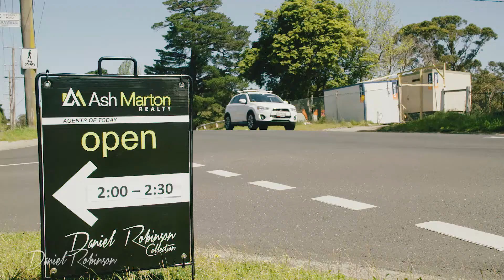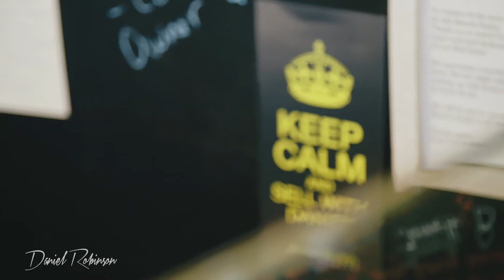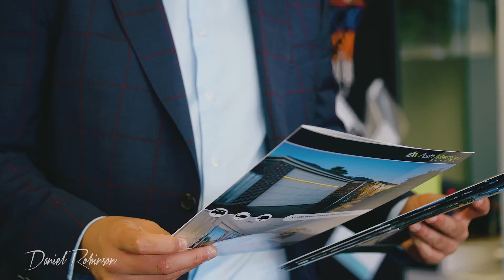Daniel Robinson Video Profile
Langwarrin's Number 1 Agent from Ash Marton Realty